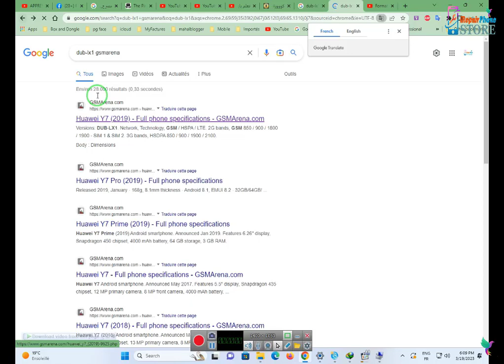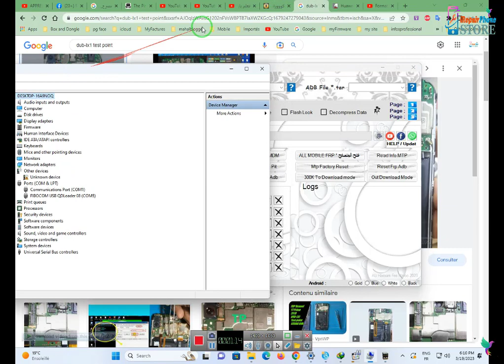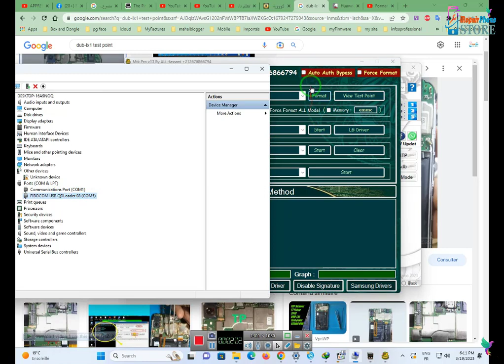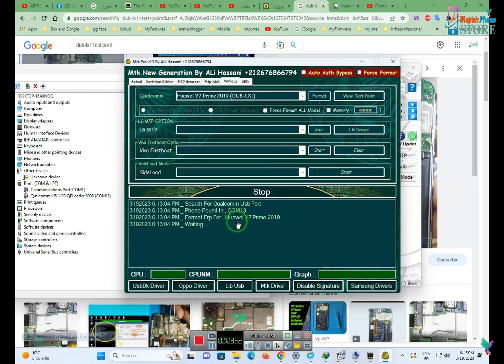By Muslim Odin : Format DUB-Lx1 Frp Reset By test point Huawei Y7 Prime 2019 Qualcomm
Y7 Prime 2019 DUB-Lx1 Frp Reset By test point